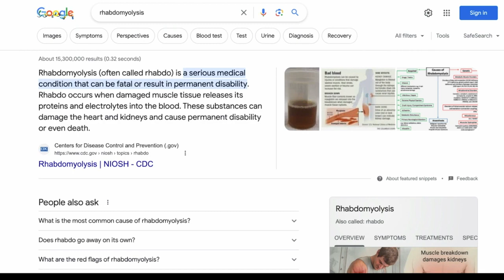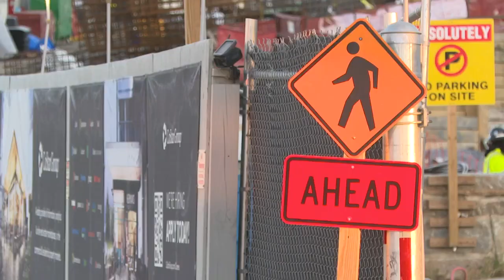Why it took this VCU student 27 days to finish her first marathon: 'It has just blown me away'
Kasey Mize started the Nov. 11 Allianz Richmond Marathon feeling great. She had spent months training with the Sports Backers Marathon Training Team and felt ready. But 21 miles into the race, things started to change.